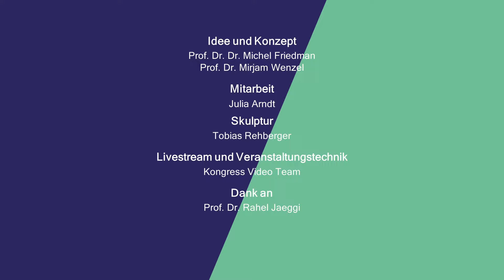DENKEN OHNE GELÄNDER - "Emanzipation" mit Prof. Dr. Rahel Jaeggi & Michel Friedman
Wir leben in einer sich rapide verändernden Welt, die es zu verstehen gilt. Unter der von Hannah Arendt geprägten Wendung „Denken ohne Geländer“ setzt sich die intellektuell-persönliche Gesprächsreihe des Jüdischen Museums daher mit den Veränderungen unserer Gegenwart und deren Bedeutung für unser zukünftiges Zusammenleben auseinander. Die Gespräche finden in einer eigens geschaffenen Sitzskulptur von Tobias Rehberger statt.

An diesem Abend begegnet Prof. Dr. Michel Friedman, der Gastgeber der Reihe, im Foyer des Lichtbaus der Professorin für Praktischen Philosophie Prof. Dr. Rahel Jaeggi. Im Zentrum des Gesprächs steht der Akt der Selbstständigkeit, hin zur Gleichheit: Emanzipation.